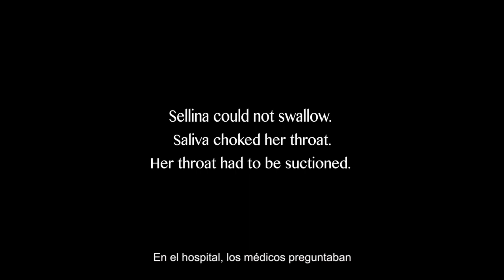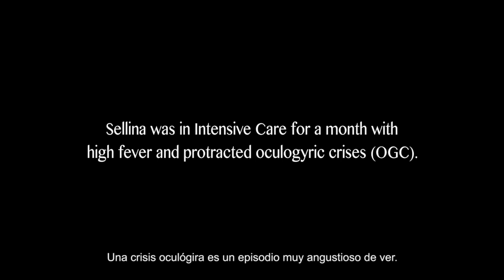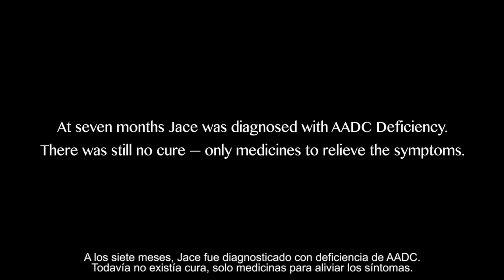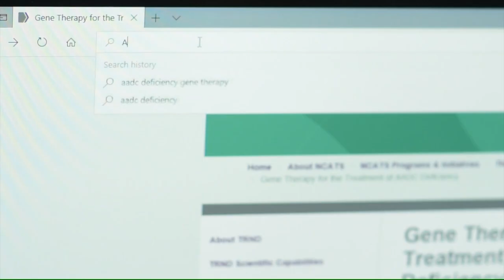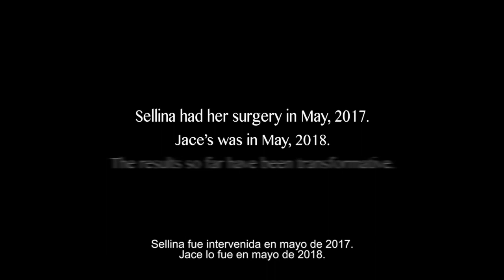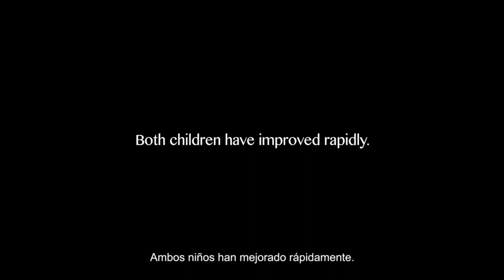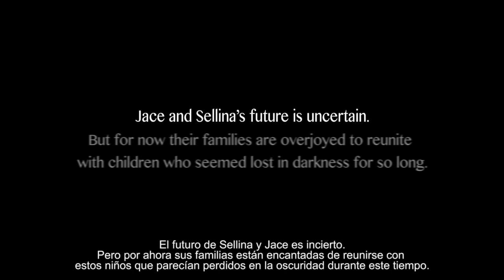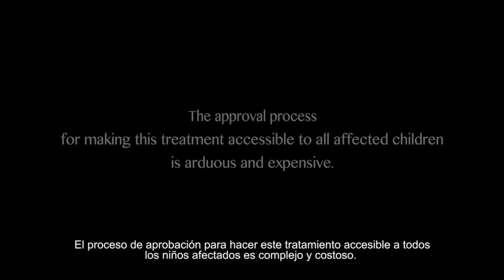Sorprendentes avances en el tratamiento del Parkinson infantil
Sellina y Jace, dos niños de EEUU afectados por la deficiencia de la descarboxilasa de aminoácidos aromáticos (AADC), son los primeros pacientes de los ensayos clínicos con terapia génica para tratar su enfermedad neurodegenerativa, también conocida como Parkinson infantil. Este breve documental recoge la sorprendente evolución de los pequeños, un progreso que abre las puertas a la cura de estas y otras patologías ultrarraras.

La terapia génica es un tipo de tratamiento que utiliza genes para tratar o prevenir enfermedades, permitiendo insertar un gen en las células de un paciente en lugar de utilizar un fármaco o cirugía.